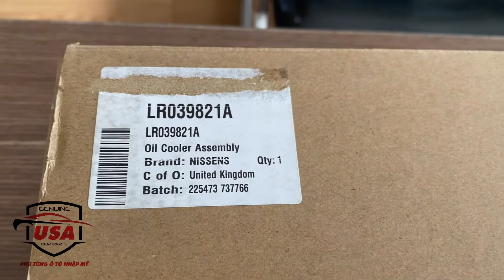Két giải nhiệt dầu động cơ - Oil engine cooler Landrover parts number : LR039821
Két giải nhiệt dầu động cơ - Oil engine cooler Landrover
parts number : LR039821
We're an USA Genuine & OEM Auto Parts Supplier in Viet Nam - Worldwide Shipping

(Zalo/Whatsapp/Viber)